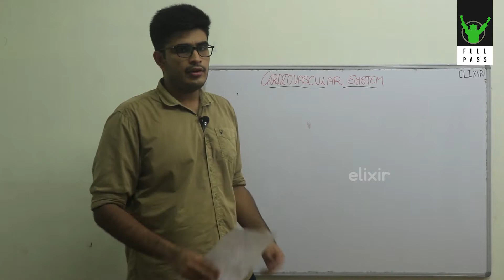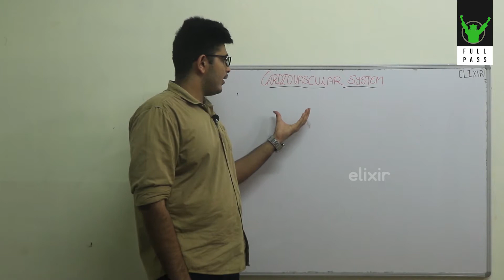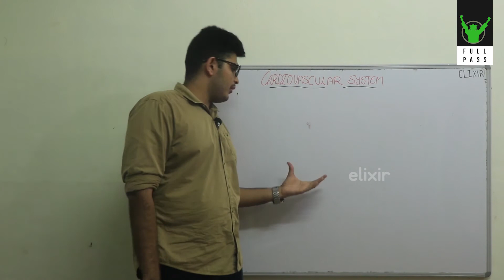AV nodal delay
FULL PASS CMC is an academic initiative from Student Federation of India, Calicut medical college unit. It aims at attaining a cent percent victory throughout the 4 and a half year course of MBBS. Full Pass CMC,was started on account of the increasing number of students in additional batches, 3years back, and have happily witnessed a steady fall in the number since then.
Chapter wise notes, study materials as hard and soft copy , academic scholarships etc. have been provided to students in addition to topic wise discussions  by proficient seniors as per demand. The much needed harmony between juniors and seniors remains one strong pillar of support for full pass cmc.

Here we present ELIXIR The Full Pass Physiological basis series..

PRESENTED BY
KARTHIK SATHYENDRAN

COORDINATORS
NAVEEN K
NEHA K G

TITLE GRAPHICS
AKHIL R KRISHNAN

EDITOR
NAVEEN K

SPECIAL THANKS
Dr AKHIL CHALIL 55TH   BATCH
Dr HARIKRISHNAN 57TH BATCH
Dr ALOK MOHAN RAJ 58TH BATCH

SREERAG M S 60TH
BIMAL RAVEENDRAN 60TH
AGITH SUSANTHAN 60TH
ARAVIND RAJAN 60TH
GAYATHRI PRADOSH 60TH
ANAMIKA KK 60TH
ABHAY PJ 60TH
ASHIK A P 60TH
JOSHLIN RAPHAEL 60TH
ROOPESH TS 60TH BATCH
UDAYAKUMAR 60TH
VIJITH SUNDAR 61
JESWIN  JOSE JERRY 61
SACHIN 61
JITHIN 57
NIYAS 57TH

SELVARAJ STAFF

Men's Hostel 1
Paradise

"You can cut all the flowers but you cannot keep Spring from coming" -Pablo Neruda

SFI Creative Cloud